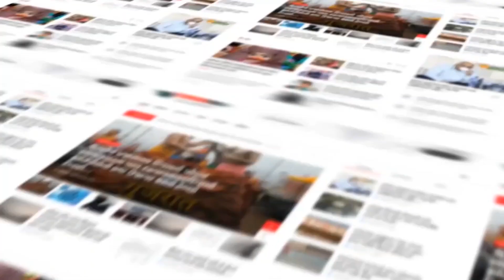Sabarkhantha : પ્રાંતિજ તાલુકાનું ઘડી ગામ પ્રકૃતિ સાથે ધરાવે છે અનોખો પ્રેમ...!